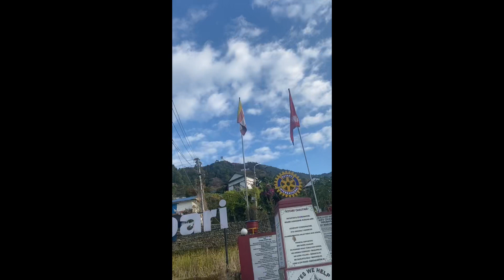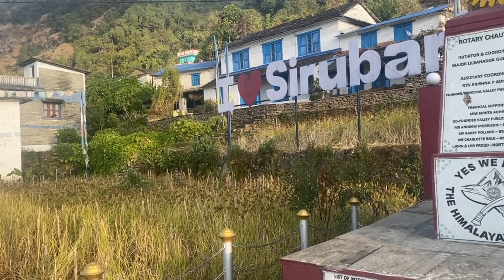Sirubari ko bare ma sathi haru sanga guff